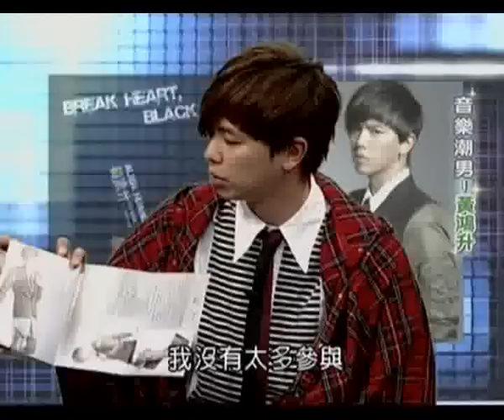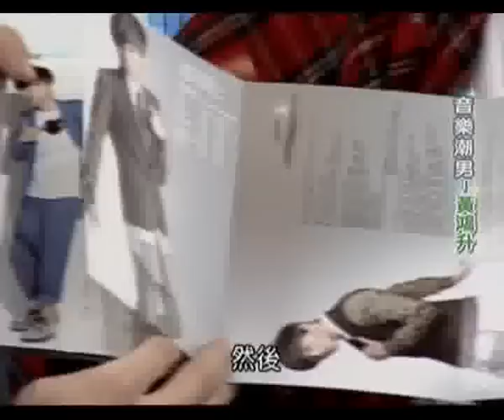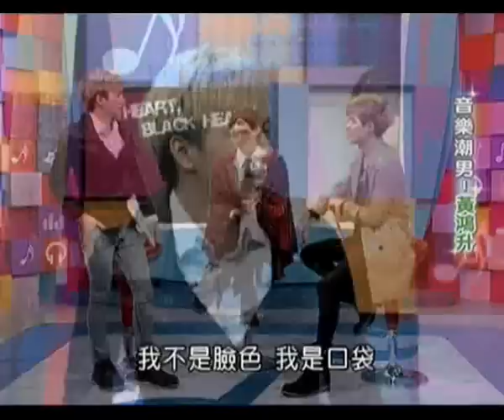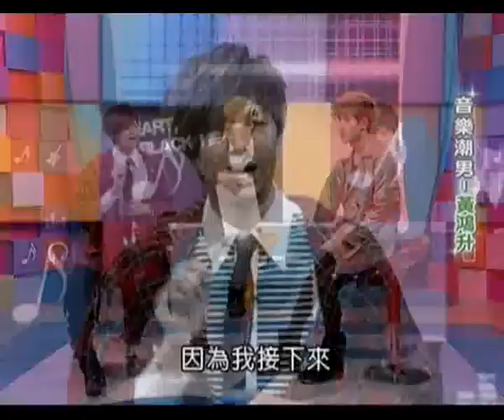20120205 KKBOX音乐互联(2/6)－小鬼黃鴻升曾和陈柏霖组成团体HC3